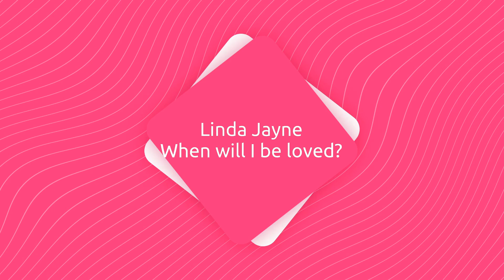New Day Band 4 songs 08 11 23 0